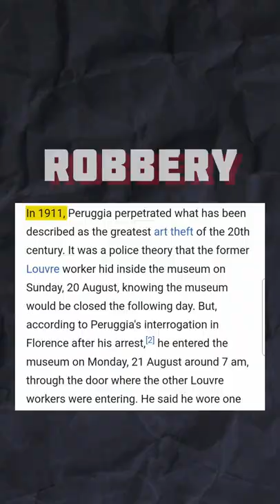Why Monalisa Painting is Famous ?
In this video you will know about the Mona Lisa painting and how Monalisa painting is so famous. And also how Pablo Picasso help to famous Monalisa painting in the world